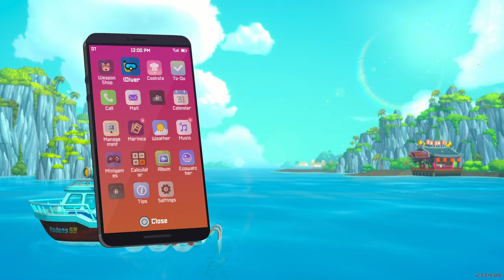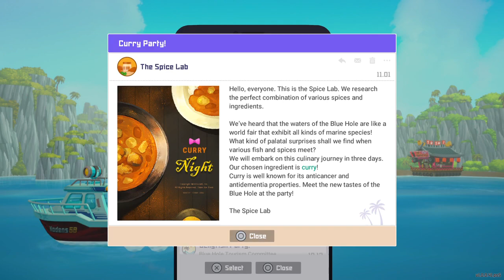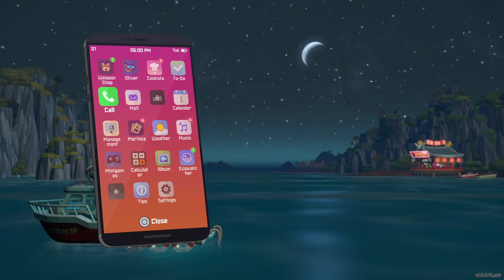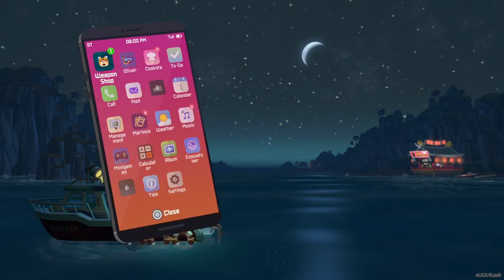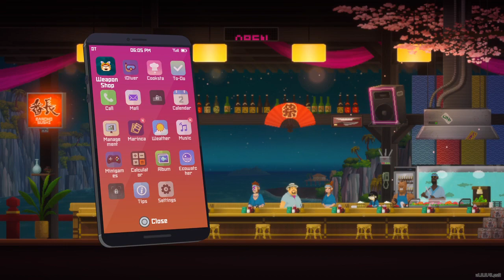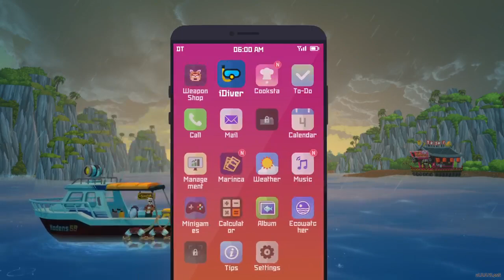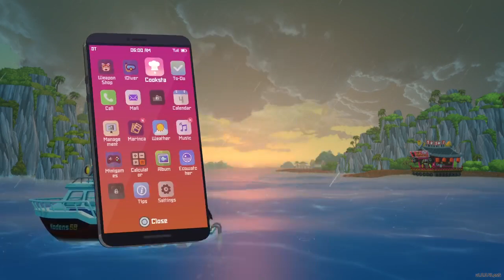Dave Dave Dave the Diver!!! Session 7